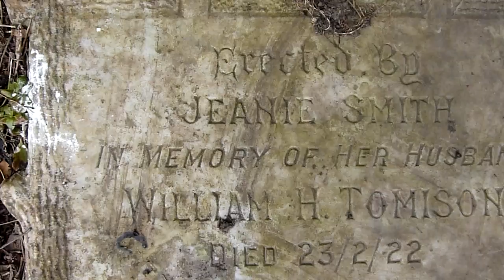Tomison Ancestry, Glasgow, Scotland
Cathcart Cemetery